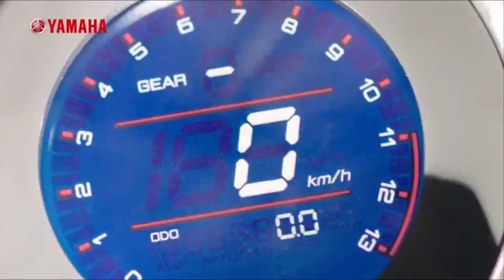New Yamaha xsr 155 in INDIA🔥 !! Big announcement !! price & spec's